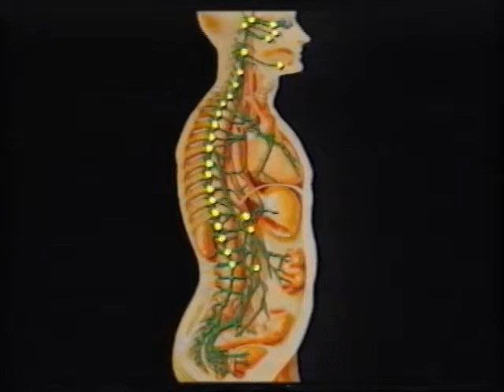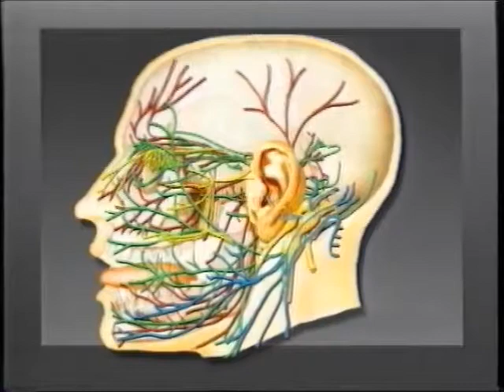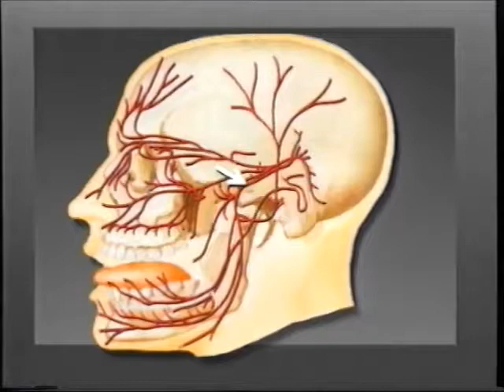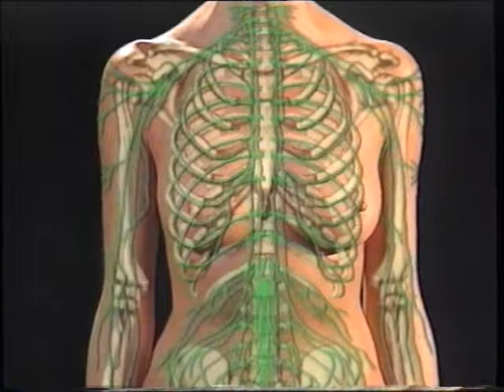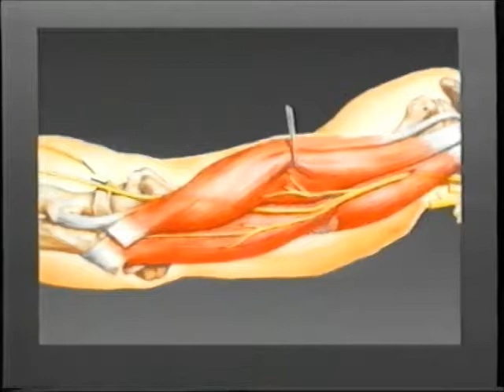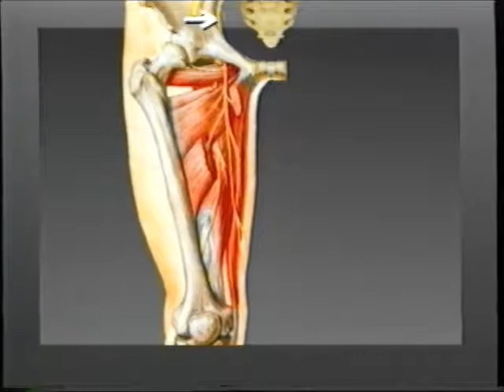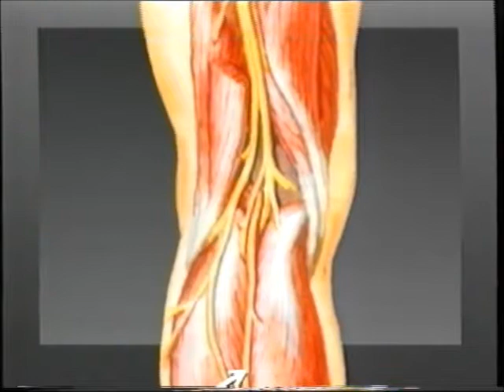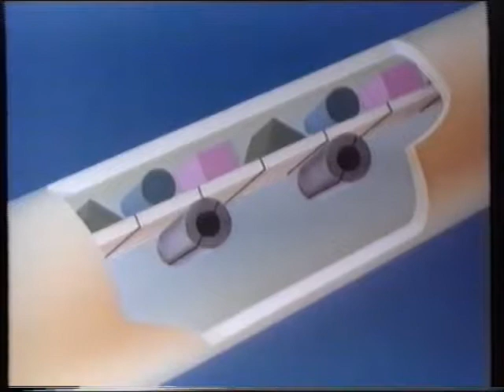Das periphere Nervensystem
Das periphere Nervensystem umfasst den Teil des Nervensystems, der außerhalb des Gehirns und Rückenmarks gelegen ist. Letztere bilden das Zentrale Nervensystem. Im Gegensatz zu diesem ist das PNS nicht durch Knochen oder die Blut-Hirn-Schranke geschützt.